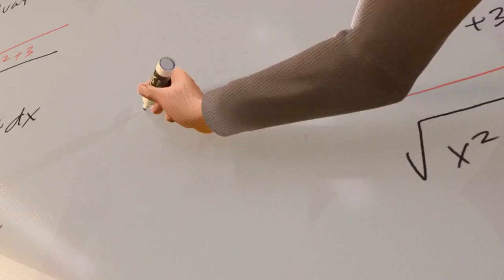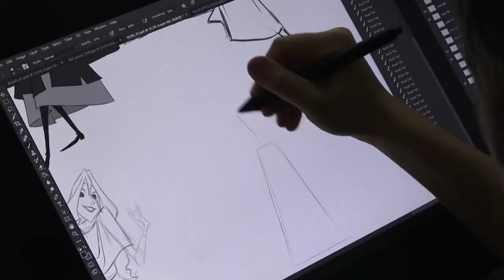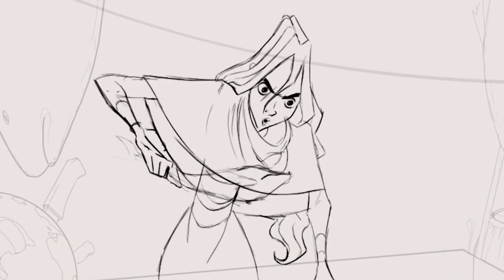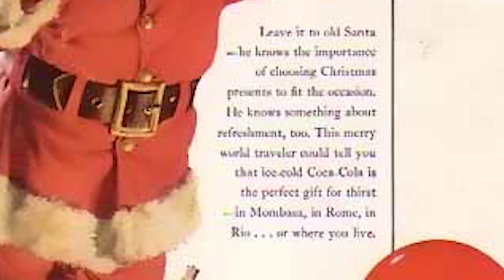Klaus: The BEST Animated Christmas Film on Netflix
Klaus came out on Netflix a year ago and now it's THE Christmas movie to watch. And here is a list of reasons why (no worries, I checked it twice).

Sources

0:00 Intro
2:38 A Traditional Christmas Film that gives a F**k
4:03 Animation
9:22 Tale as Old as Time
16:15 The Ending of Klaus (Spoilers)
19:43 Conclusion